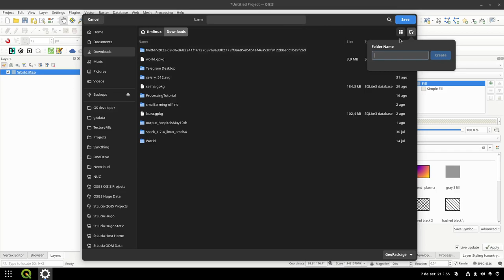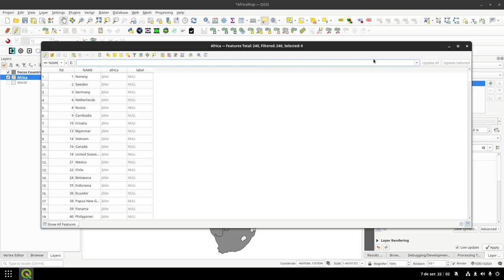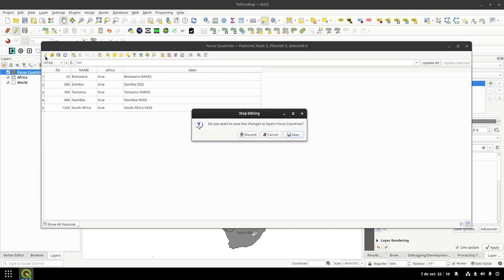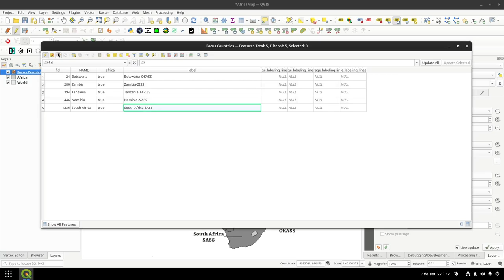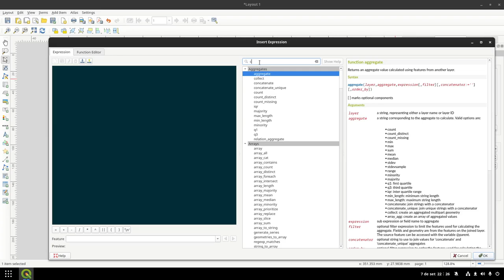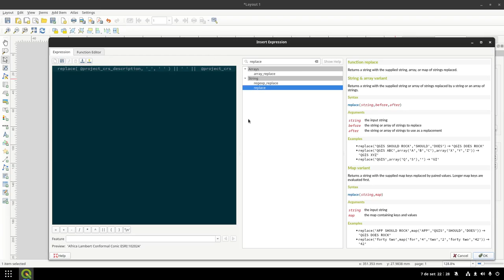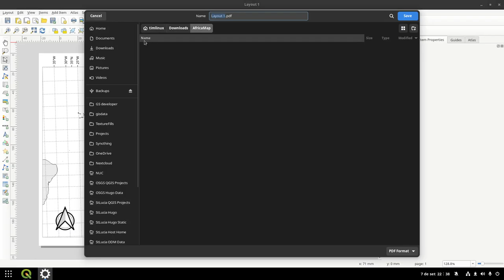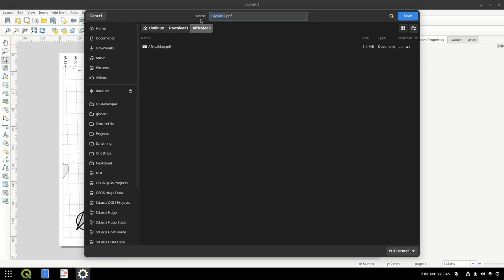Long form walk through of the Africa Map Creation demo